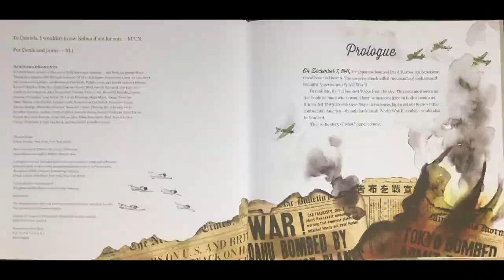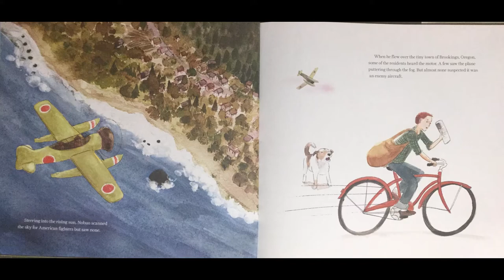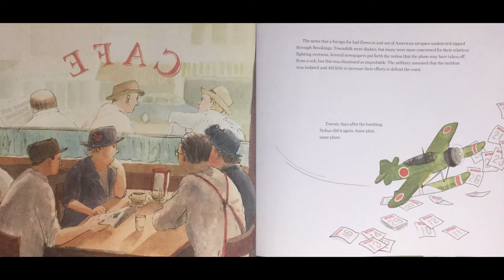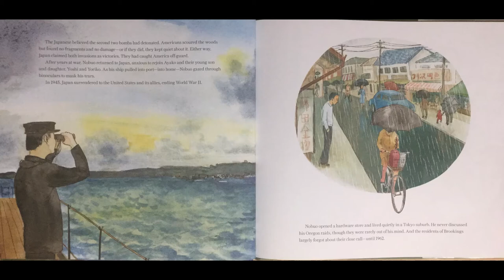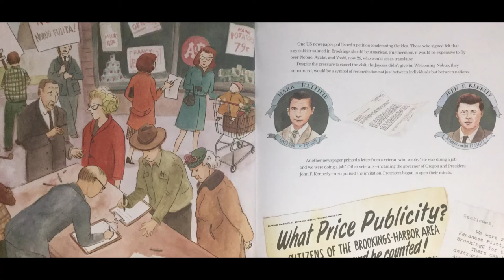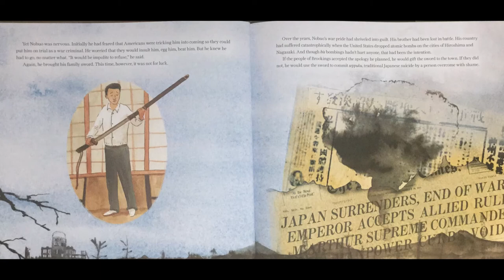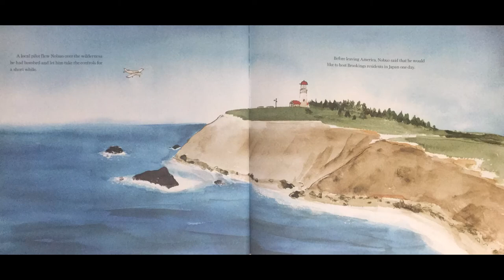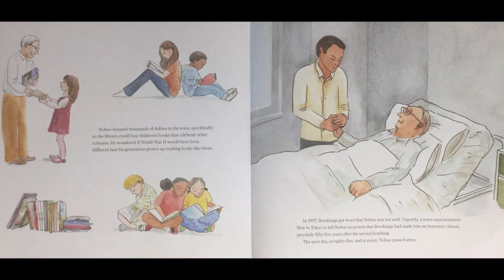2 28 2021 G4 G5 Thirty Minutes Over Oregon